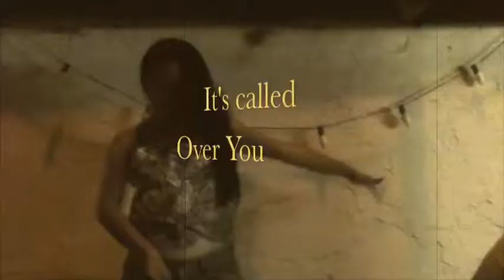4 Hours South "Over You" 956 Music Channel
This is an original 4 Hours South song. It was one of the first songs that Sam and I came up with. Some of the pictures and videos are a little old, but the audio was recorded about a week ago, in early December 2014. This is the second video I have put together. I have never done this before, and only started a few days ago. It is very fun! Many more videos are to come.